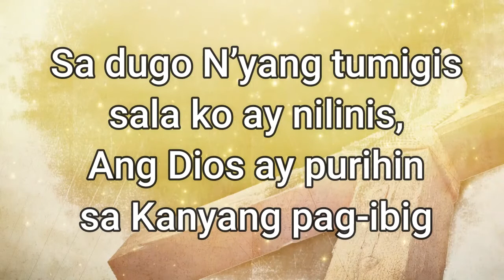TRIBUTE HYMN (To God Be the Glory)TAGALOG